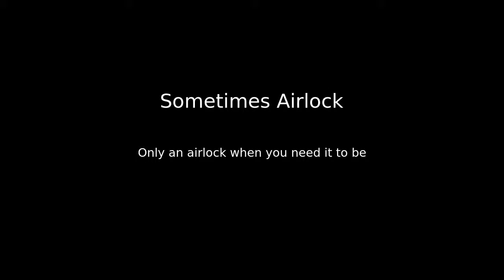Space Engineers - Blueprint - Sometimes Airlock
Only an airlock when you need it to be.